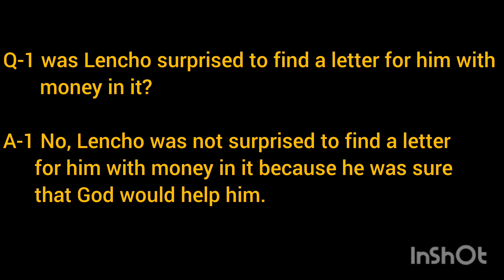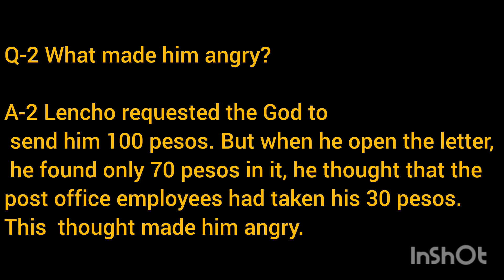Class 10 First Flight ch-1 A Letter to God Q&A ( Part- 3)